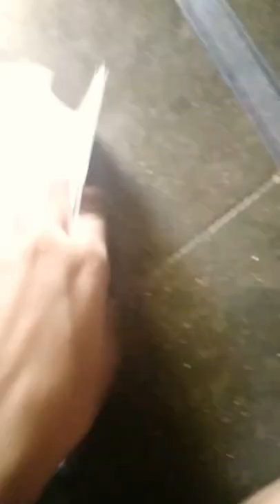Lets Make Bookmark😍 schoolsupplies 🥰😉